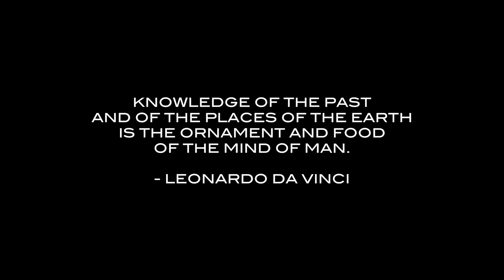Tahnee Langshaw - DA VINCI OFFICIAL Music Video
A Music Video from the talented artist Leandro where I was blessed to be cast as a dancer for. This is the official Music Video.